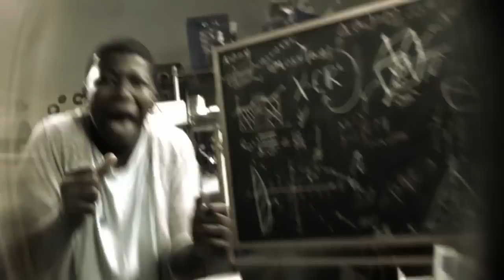kelli berglund - cuddly wuddlies go wild